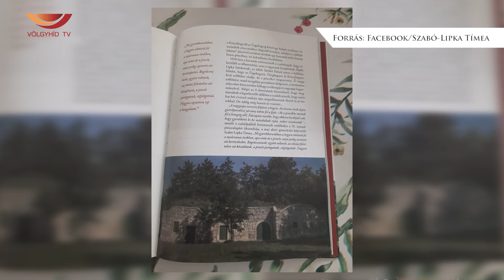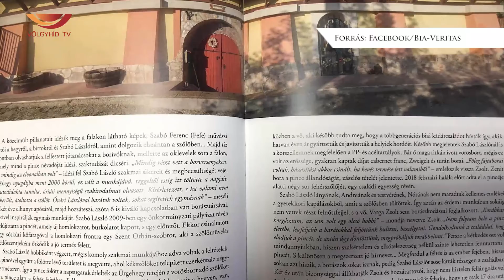Könyvbemutató – Szőlő és bor Biatorbágyon (22.06.13.) - Völgyhíd TV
Átfogó helytörténeti munka készült városunk borászatának múltjáról, jelenéről és jövőjéről.
A megjelenés kapcsán könyvbemutatót szerveztek a Juhász Ferenc Művelődési Központban.